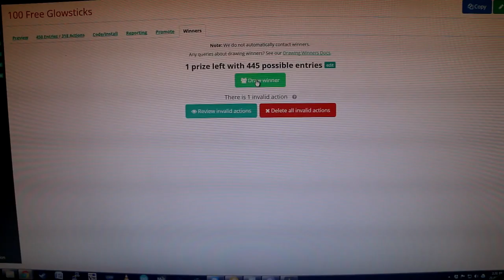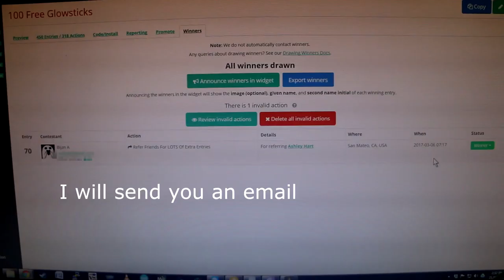More Drones and an Update - Twenty Nine 012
I'm going to try to make my uploads more regular! Starting with the next one. Here's some drone footage anyway.